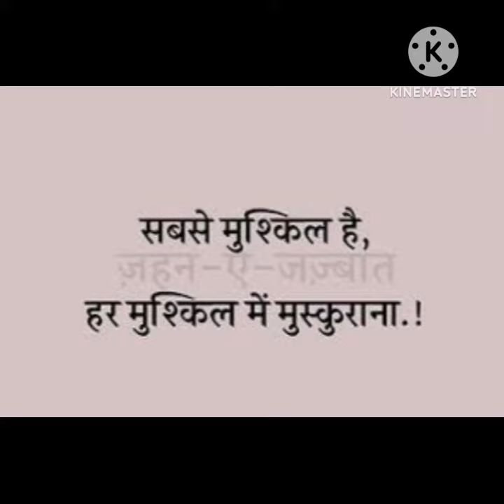मुझे तो बस मुस्कुराने दो ll